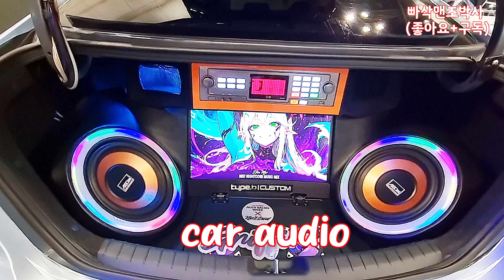이것이?! 세계 최고의 카 오디오 시스템이다 world best car audio system